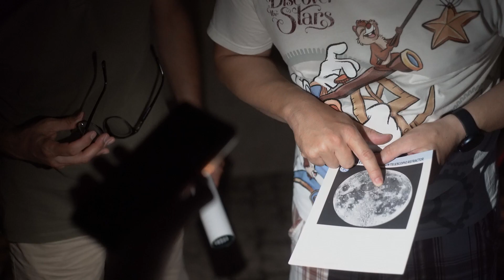Turismo de Estrellas en Guara Somontano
GuaraSomontano se encuentra en una de las zonas más oscuras de España y del mundo y gracias a su clima seco y su escaso nivel de contaminación lumínica podemos disfrutar de unos cielos claros y despejados prácticamente durante todo el año por eso es un 𝗹𝘂𝗴𝗮𝗿 𝗽𝗲𝗿𝗳𝗲𝗰𝘁𝗼 𝗱𝗼𝗻𝗱𝗲 𝗼𝗯𝘀𝗲𝗿𝘃𝗮𝗿, 𝗮 𝘀𝗶𝗺𝗽𝗹𝗲 𝘃𝗶𝘀𝘁𝗮, 𝗹𝗮 𝗯𝗲𝗹𝗹𝗲𝘇𝗮 𝗱𝗲 𝗹𝗼𝘀 𝗲𝗹𝗲𝗺𝗲𝗻𝘁𝗼𝘀 𝗱𝗲𝗹 𝗰𝗼𝘀𝗺𝗼𝘀.

Además a lo largo del año, se organizan diferentes actividades como observaciones, talleres de cohetes de agua, de relojes de sol, de planisferios... y otras actividades especiales en espacios abiertos como miradores o ermitas, distribuidos por toda la comarca. Consulta nuestra agenda para no perderte ninguna.

𝑮𝒖𝒂𝒓𝒂 𝑺𝒐𝒎𝒐𝒏𝒕𝒂𝒏𝒐 𝒕𝒖 𝒍𝒖𝒈𝒂𝒓 𝒑𝒂𝒓𝒂 𝒅𝒆𝒋𝒂𝒓𝒕𝒆 𝒔𝒆𝒅𝒖𝒄𝒊𝒓 𝒑𝒐𝒓 𝒍𝒂 𝒆𝒔𝒕𝒓𝒆𝒍𝒍𝒂𝒔. ✨✨✨